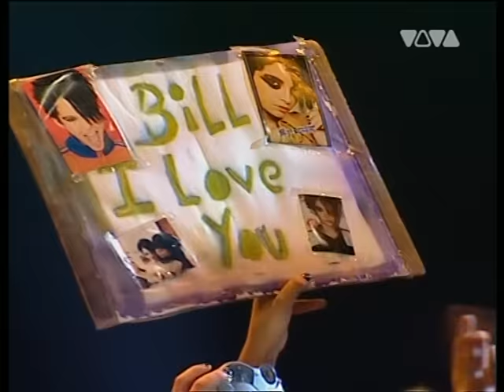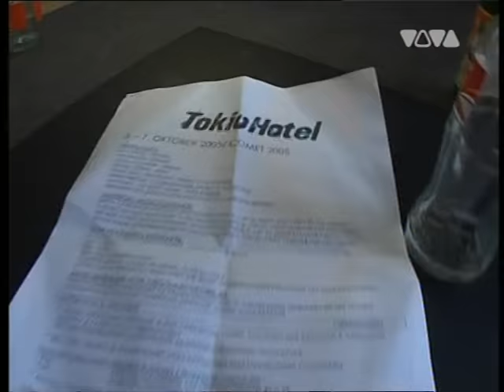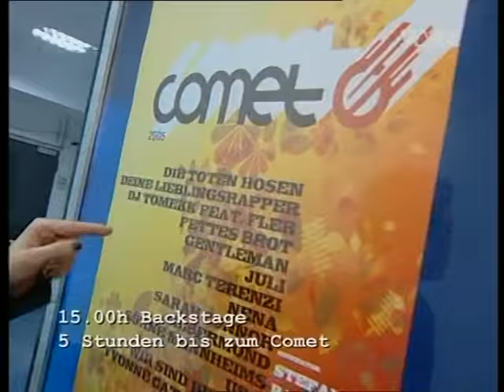Tokio Hotel - Viva Feat. Comet Backstage - 06.10.2005 (Best Quality)